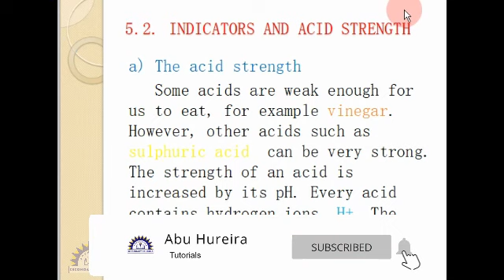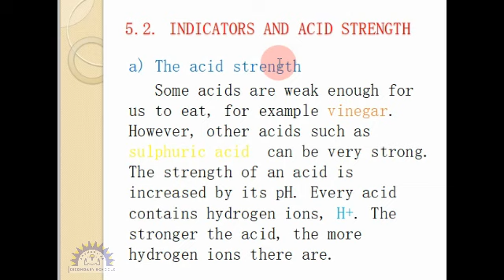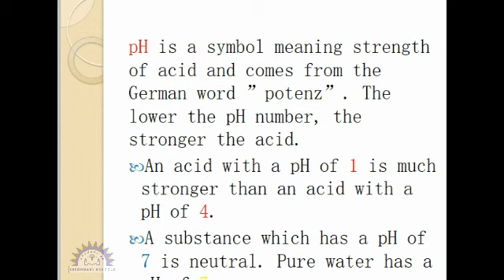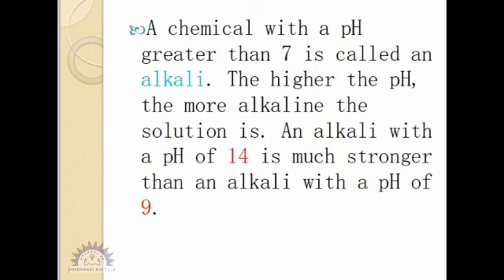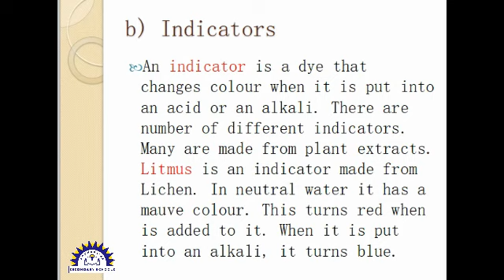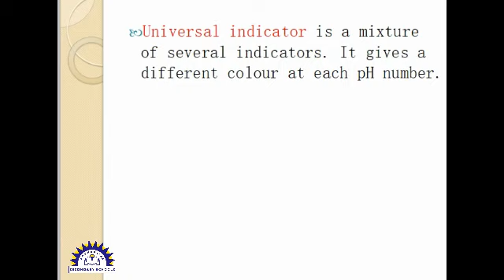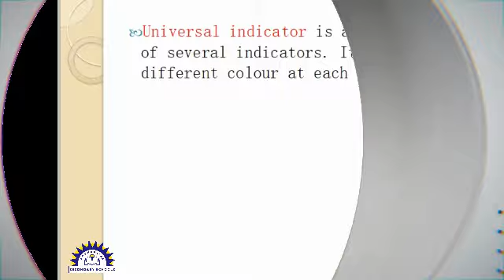Form One Chemistry:Chapter 5:Lesson 2: Abdillahi Ali Waberi